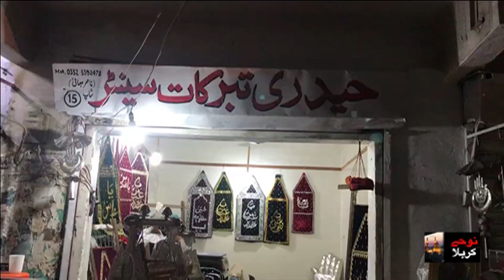Preparation For Muharram Ul Haram | Alam, Patkas and Zari Zarih E Imam Hussain A S Being Decorated